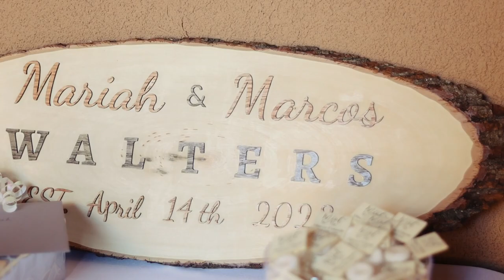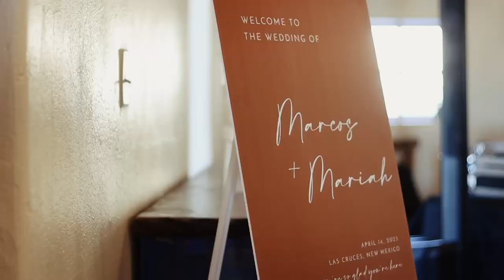Marcos & Mariah Wedding Day Highlight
Beautiful Wedding at Blue Door Venue in Mesilla, NM